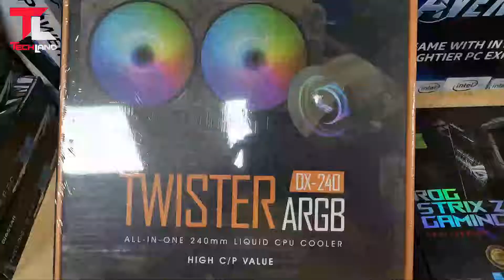intel i7 12th 12700K | Quadro Nvidia T 1000 4GB | PC Build with Rog Strix Z690G Gaming | Tech Land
intel i7 12th 12700k Quadro Nvidia T 1000 4GB PC Build with Rog Strix Z690G Gaming

Product Name : Core i7 12700K Intel 12th Gen Alder Lake

Product Name : Core i9 12900K Intel 12th gen Alder Lake Boxed Processor

Product Name : Samsung 1TB 980 PRO PCIe 4.0 x4 M.2 Internal SSD

Product Name : G Skill Ripjaws S5 DDR5-5200MHz CL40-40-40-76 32GB (2x16GB) Ram

Product Name : DarkFlash Leo TG ATX Gaming Casing With Triple RGB Fan

Product Name :Aigo GP650 650W Power Supply 80 Plus Bronze Certified

intel i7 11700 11th Gen Fist time PC Build with Gigabyte B560M DS3H AC & RTX 3080

B560M AORUS PRO AX Gigabyte comes with upgraded power solution Full PCI Express 4 0 Design